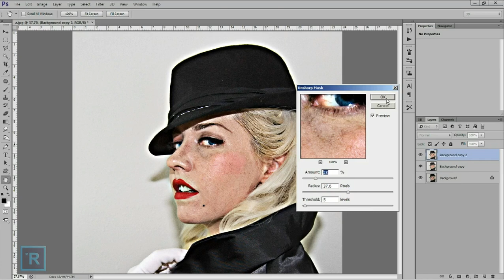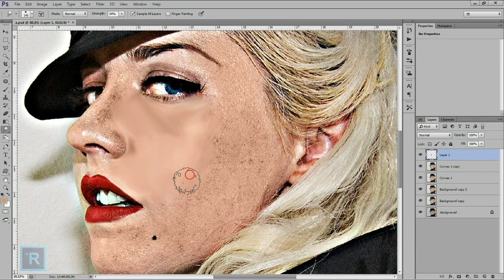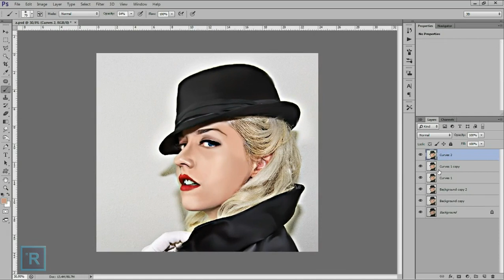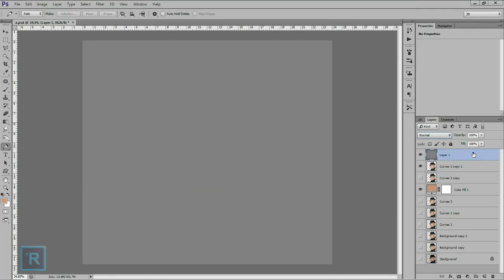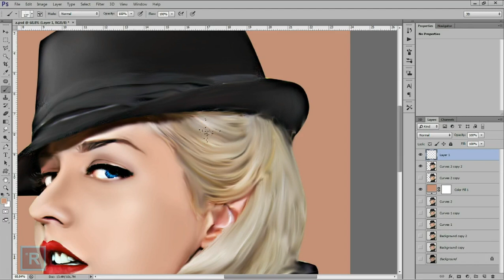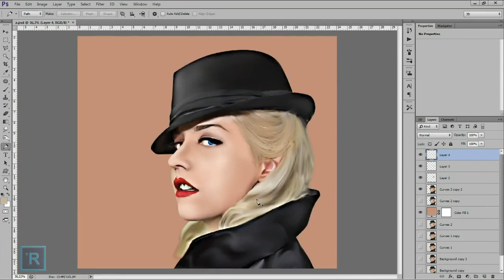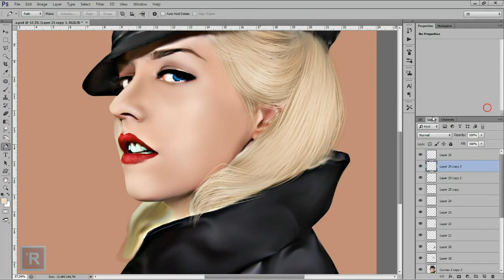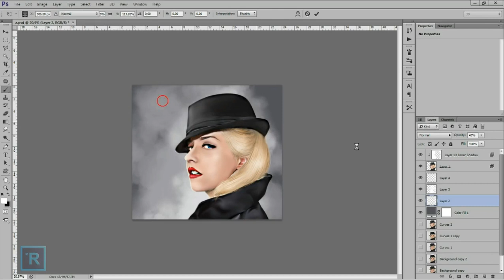SMUDGE PAINTING PHOTOSHOP TUTORIAL - Ver.3